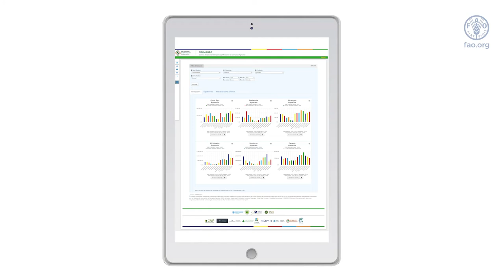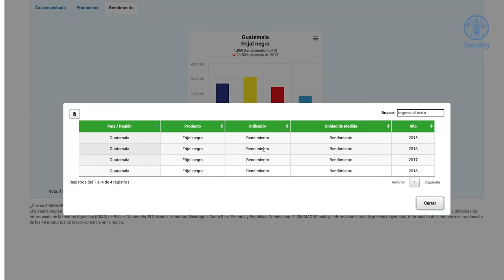¿Qué es el Sist. de Inteligencia y Monitoreo de Mercados Agrícolas de Centroamérica y RepDominicana?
El SIMMAGRO es una plataforma virtual de Centroamérica y la República Dominicana que genera información estandarizada y regular de precios, comercio y producción de 40 productos básicos, lo que permite un mejor aprovechamiento de las oportunidades comerciales y la toma de decisiones para el sector agropecuario. Este video explica en qué consiste y las funcionalidades que ofrece a los usuarios.